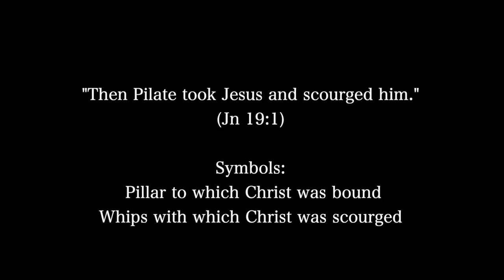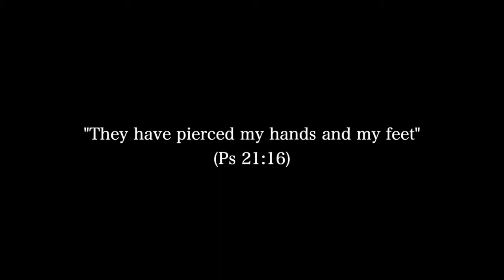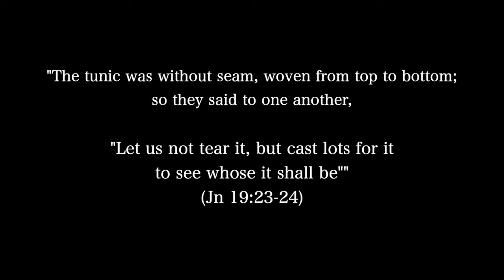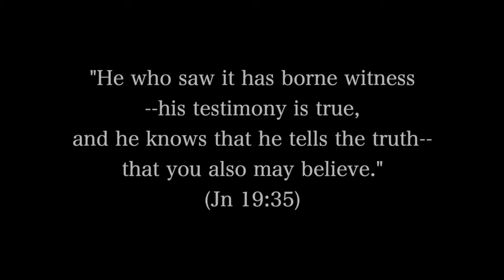Following the Passion through Stained Glass Symbols -- Ave Regina Caelorum and Attende Domine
Following the Passion through Stained Glass Symbols
Chants: Ave Regina Caelorum, simple tone -- the Marian antiphon for Lent, and Attende Domine -- A Lenten Gregorian chant
Recorded in my church
Soprano: Myself
Photographer: Myself
Everything else: Myself